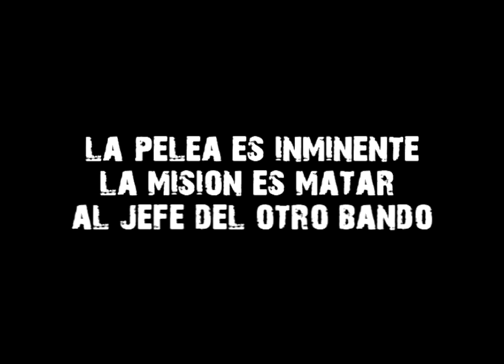Primer Evento WotLK Terra -Epsilon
Primer Evento Wotlk